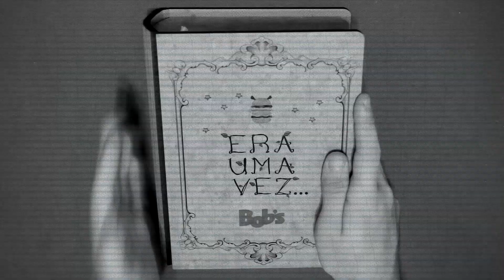Todas as coleções do Bob's em 2017 | Retrospectiva | GIRO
Relembre todas as coleções do Bob's em 2017. Assista aos reviews de cada uma dessas coleções

*todas as fotos deste vídeo são da EsferaToy e você pode encontrá-las no meu perfil do instagram

(0:17) Coleção Bob Esponja
(0:33) Coleção Sherek
(0:48) Coleção Tartarugas Ninja
(1:08) Coleção Scooby Doo
(1:38) Abraços pra quem faz a esferatoy :)

Bruno veste C&A

► Use a tag